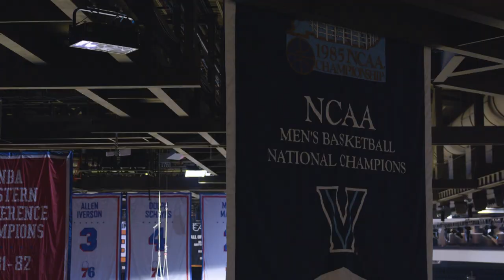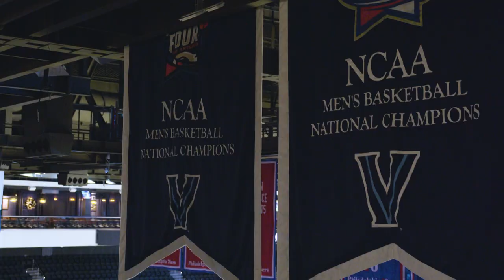Inside Villanova Basketball w/ Kyle Neptune: Episode 4 PT 4 - Alumni